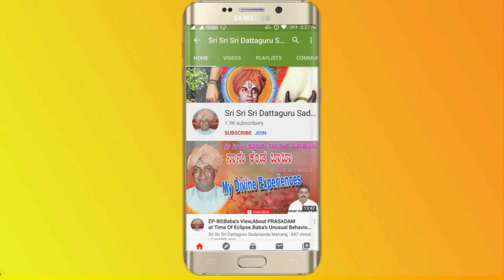EP-234 || ಭಕ್ತನ ಇಚ್ಛೆಯಂತೆ ಆತನ ಪತ್ನಿಗೆ ಮುಕ್ತಿಯನ್ನು ದಯ ಪಾಲಿಸಿದ ಶ್ರೀ ಗುರು. | Rachappa Gonal || Talikoti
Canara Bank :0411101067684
IFSC CODE : CNRB0000411